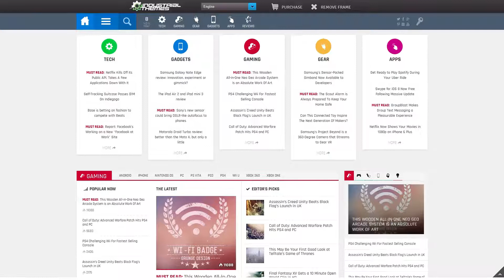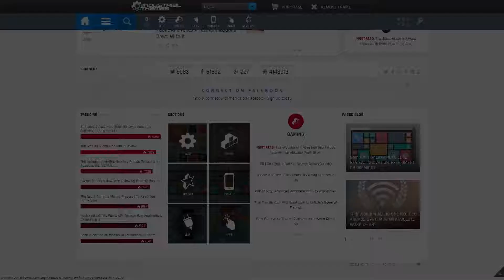Engine - Drag and Drop News Magazine w Minisites